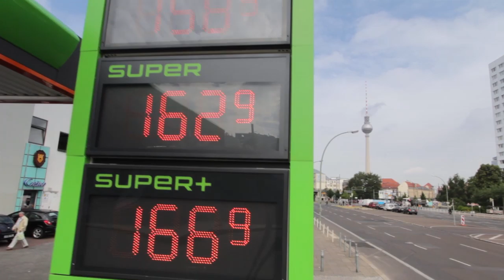SIGMA SPORT // TOPLINE 2012 // BC 12.12 / STS (EN)